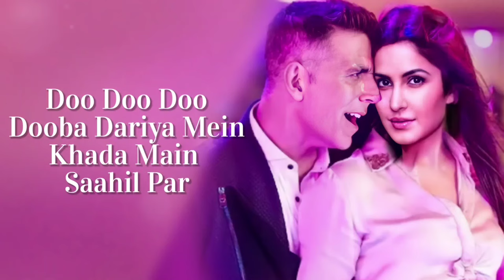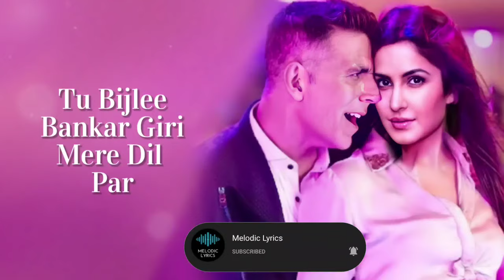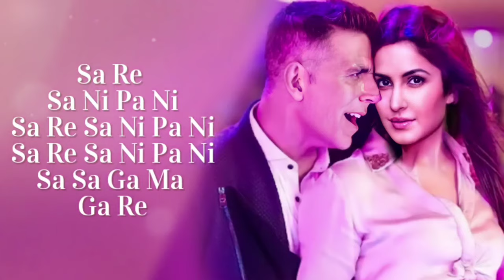Lyrics :- Tip Tip Barsa Pani : Sooryavanshi | Akshay Kumar, Katrina K |Rohit Shetty | Melodic Lyrics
Tip Tip Song: Sooryavanshi | Akshay Kumar, Katrina Kaif | Udit N, Alka Y, Tanishk | Rohit Shetty | Lyrics

Song  - Tip Tip
Lyrics - Anand Bakshi, Tanishk Bagchi
Rhythm and Percussions arranged by - Krishna Kishor
Female Chorus: Surya Ragunaathan, Shudhi Yadav, Maanya Arora, Dhvani Arora
Dholak & Tabla: Raju Sardar
Mixed and Mastered: Eric Pillai at Future Sound Of Bombay
Recorded at TB Studios and AMV Studio (Rahul Sharma), Mumbai

Tip Tip Barsa Pani Lyrics :

Tip tip barsa paani
Paani ne aag lagayi
Aag lagi dil mein to
Dil ko teri yaad aayi
Teri yaad aayi to
Jal utha mera bheega badan
Ab tum hi batao sajan
Main kya karoon

Na na.. naam tera mere labon pe aaya tha
Ho naam tera mere labon pe aaya tha
O maine bahane se tumhein bulaya tha
Jhoom kar aa gaya sawan
Main kya karoon

Main kya karoon

Du du.. dooba dariya mein khada main saahil par
Ho dooba dariya mein khada main saahil par
Tu bijli bankar giri mere dil par
Chali aisi yeh pagal pawan
Main kya karoon

Chha gaya mujhpe deewanapan
Mere bas mein nahi mera mann
Main kya karoon